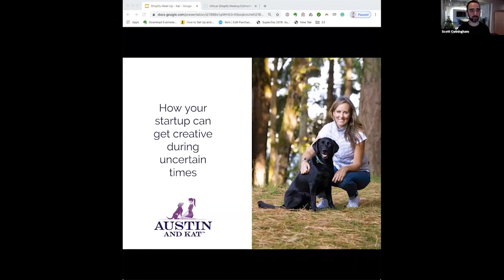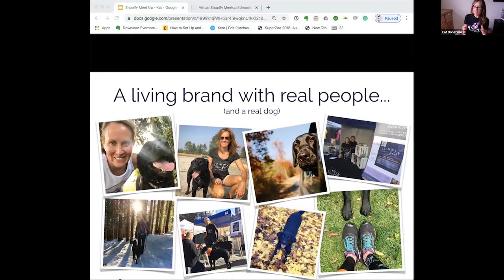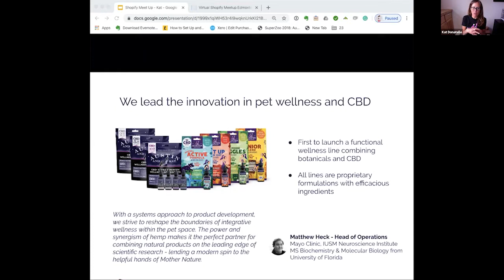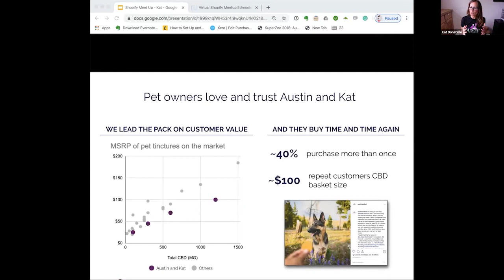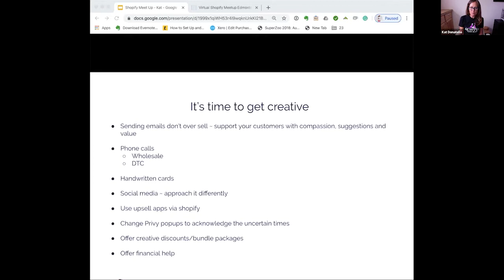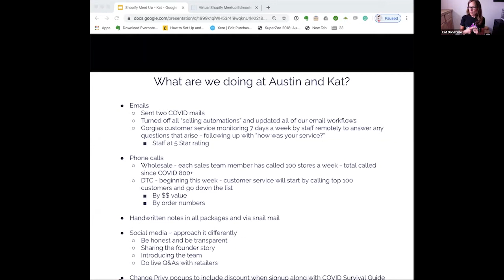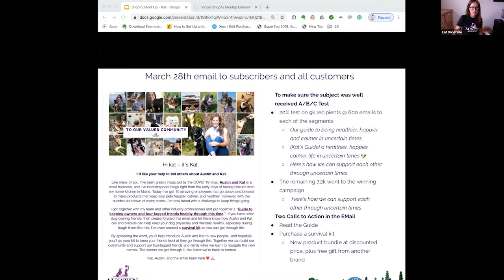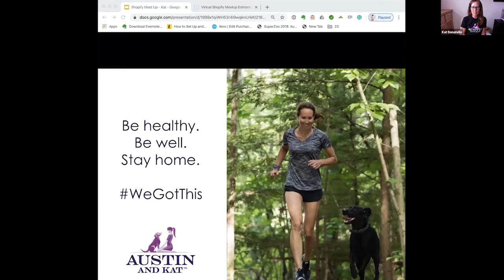A Creative Approach For eCommerce Startups During Uncertain Times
Kat Donatello is the CEO and Founder of Austin And Kat, a CBD pet food business that started online in 2016 and has grown tremendously since. Kat dives deep into the many ways she has been getting creative as a merchant during the COVID-19 pandemic. Let’s take a look inside her eCommerce toolkit.